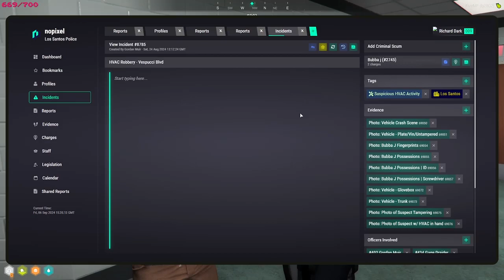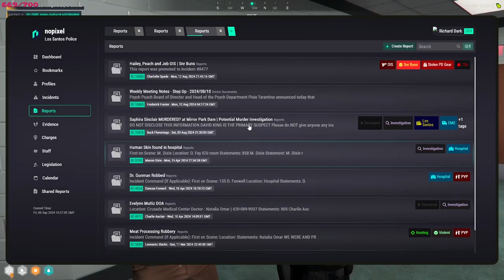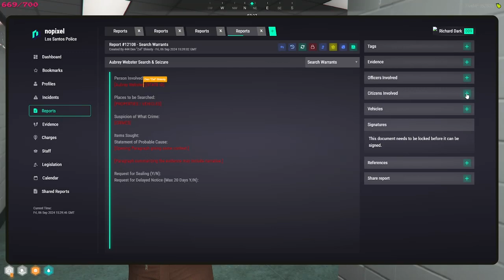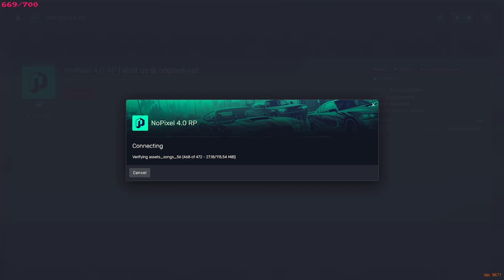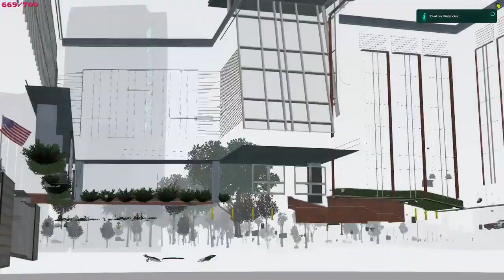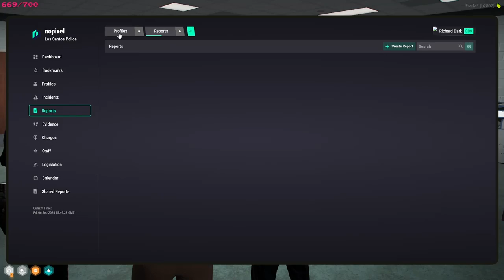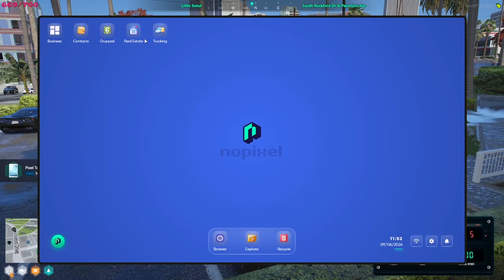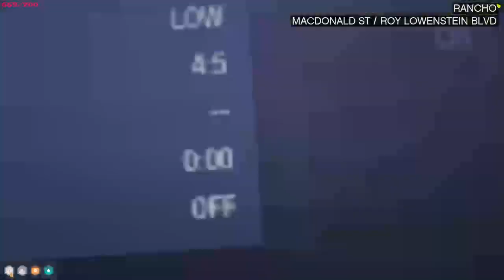Sock22 Sep 6, 2024 | NoPixel 4.0 7/8